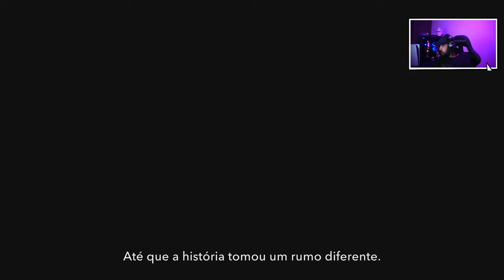Prince of Persia: The Lost Crown - Meu pesadelo em forma de jogo!!! - PT-BR